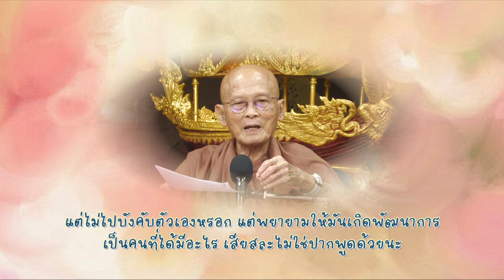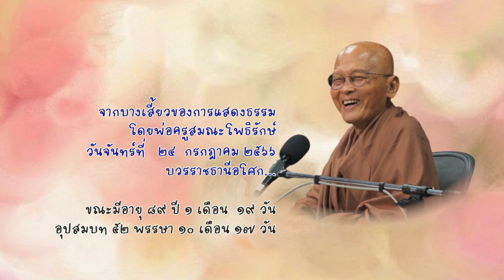ประโยคทองของพ่อครู EP 59 เสียสละโดยไม่คิดเป็นเจ้าของ